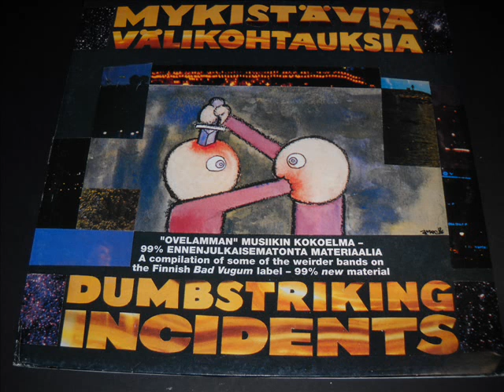Deep Turtle - Jeriko Jr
From "Mykistäviä Välikohtauksia / Dumbstriking Incidents" (1993)